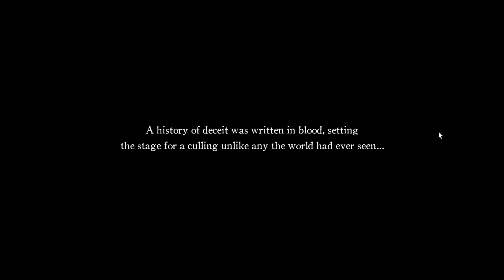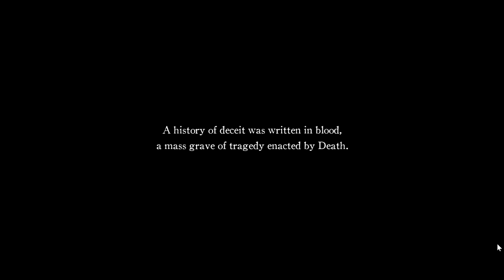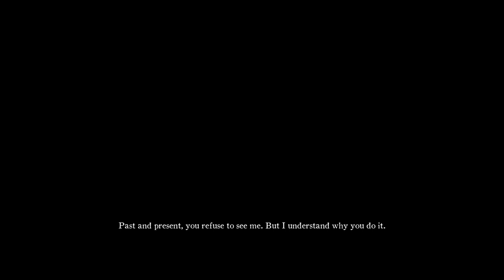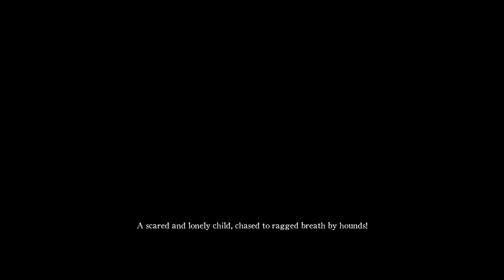pizza roll bouquet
00:00:00 - Pre-Stream
01:24:48 - Death's Gambit